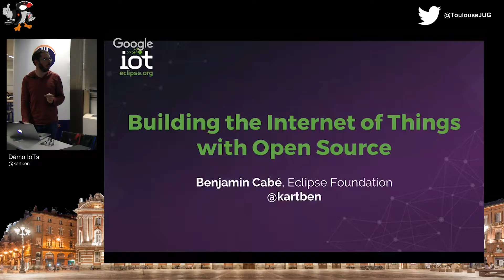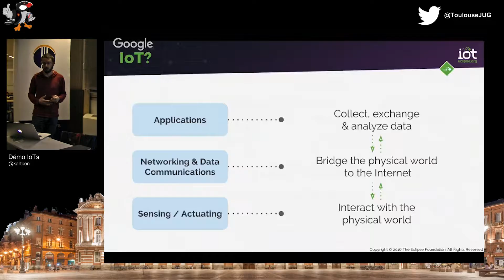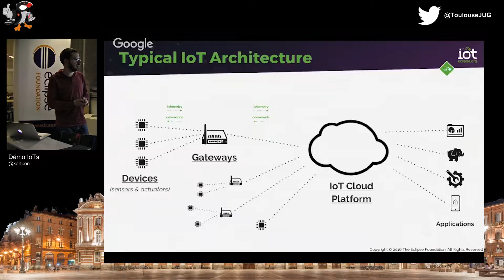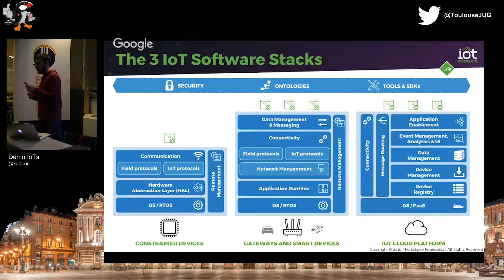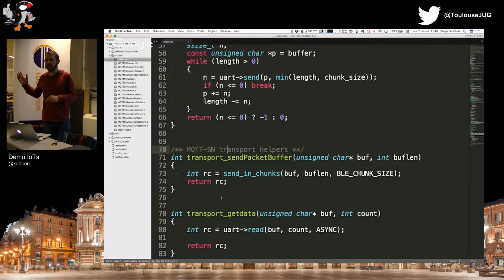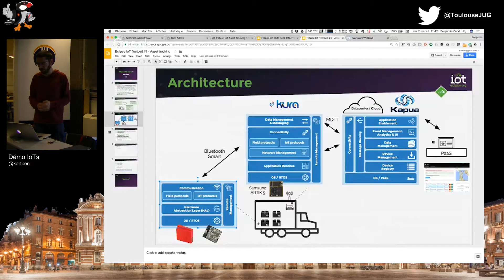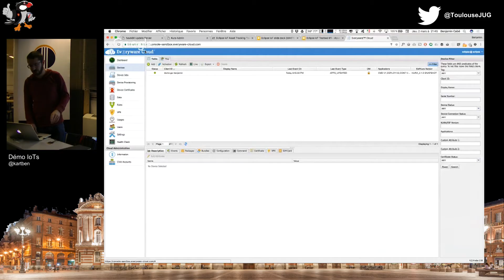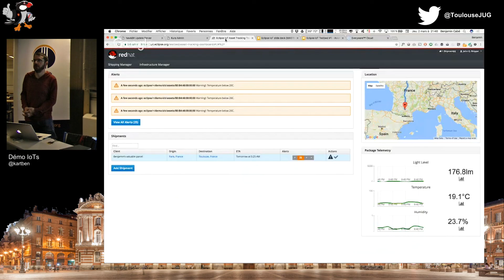Démo IoTs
Utiliser MQTT sur des équipements contraints très low power (MQTT-SN, Eclipse Paho et micro:bit), mise à jour de flottes d'équipements IoT avec Eclipse hawkBit... par Benjamin Cabé de l'Eclipse Foundation